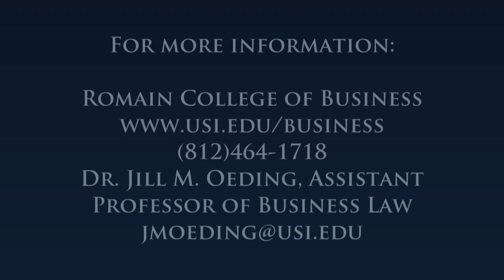USI Investment Accounting Track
Why get an accounting degree with a concentration in investment accounting from the USI Romain College of Business?

The world of investment accounting is constantly evolving, and students can get the edge in this field by pursuing an accounting degree in our Investment Accounting Track. The Investment Accounting Track is a cutting edge educational opportunity for students who aspire to a career involving:

•accounting for investments,
•reporting of investments, or
•working for other financial institutions that manage alternative assets.

The track also nicely complements students who are considering public accounting. Accounting majors in the Investment Accounting Degree Track explore the complex issues surrounding a variety of alternative investments such as:

•Hedge Funds
•Private Equity Funds/Real Estate
•Venture Capital Funds
•Derivatives
•Commodities